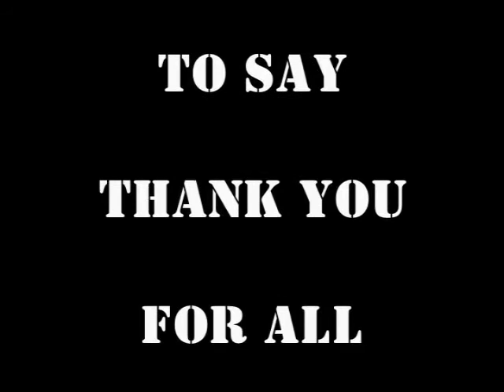HAUNTED MAZE RUPERT IDAHO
HAUNTED MAZE, SCARY, HALLOWEEN, FUN NIGHT TIME